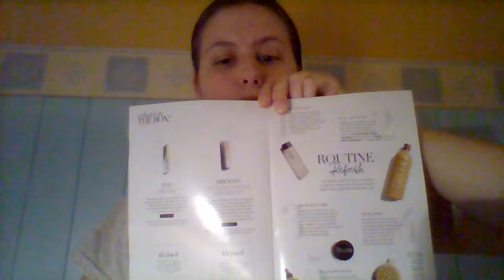Lookfantastic Box Unboxing Jan 2017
Products in this box: TRIFLE cosmetics LIQUID GLOW liquid luminizer, Briogeo Don't Despair, Repair! deep conditioning mask, NUXE PARIS GENTLE TONING LOTION, jelly pong pong Fairy Lashes Curl mascara, Pix! by petra Brow Tamer and The Vintage Cosmetic Company Slanted Tweezers. PLEASE SUBSCRIE!